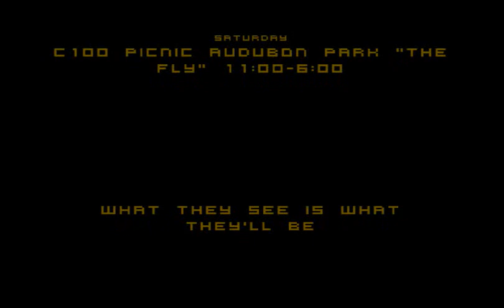Dillard University C100 Commercial 2011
Collegiate 100 Black Men of Dillard University